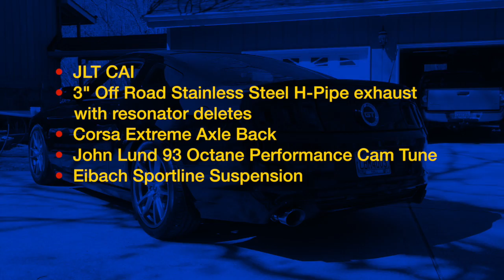2014 Ford Mustang with John Lund performance cam tune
Corey Farmer's 2014 Mustang GT
I'm enjoying watching Corey modify his car.

Mods:
JLT CAI
3" Off road stainless steel H-Pipe exhaust with resonator deletes
Corsa Extreme axle back
John Lund 93 Octane performance cam tune
Eibach sportline suspension